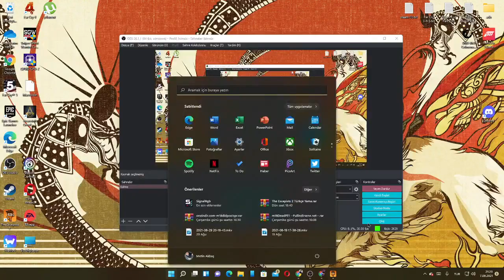TİWİCH CANLIYAYININDAN the ecsapist 2 biz bu hapisaneden kaçarız